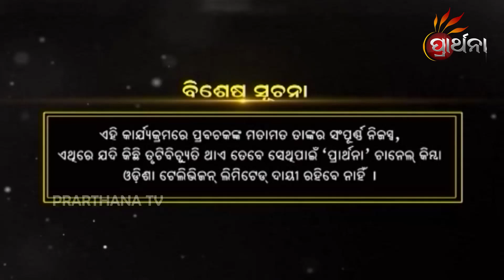କଳିଯୁଗ କଥା | Malika Bachan EP 287 | Achyutananda Malika | Panchasakha Malika Bachan | Prarthana